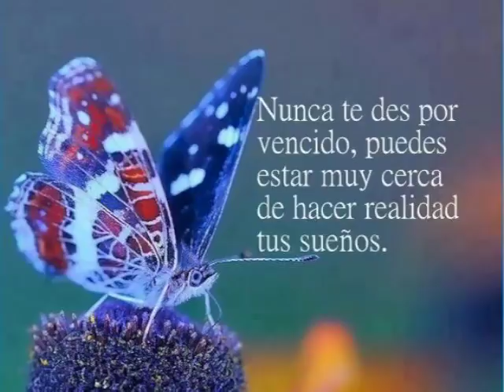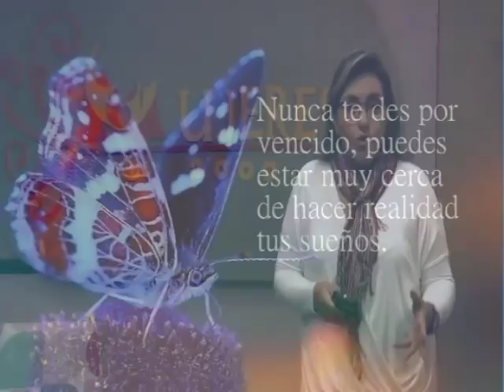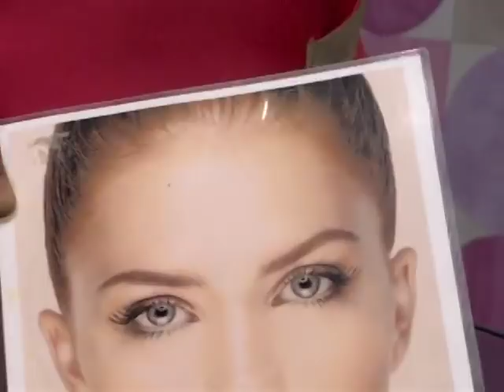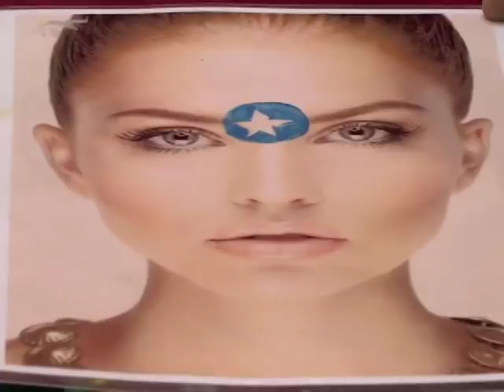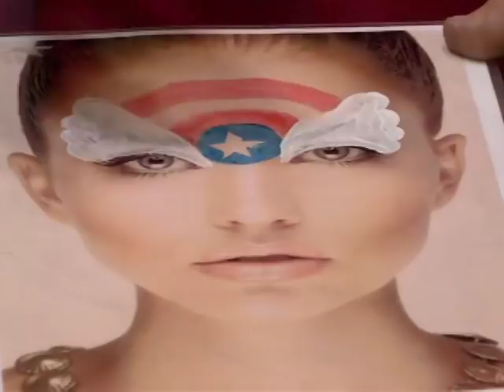PROGRAMA 16 10 2017